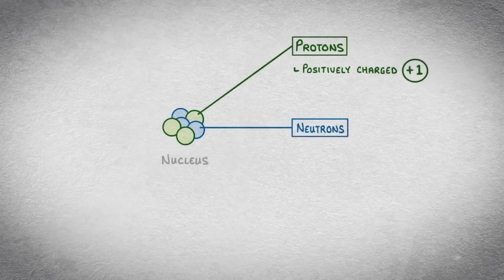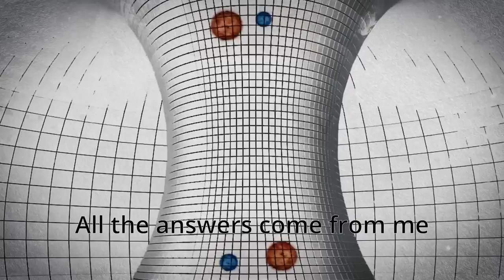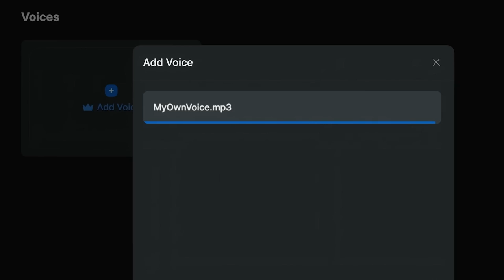DJ Lai - Chi - Truth is Within